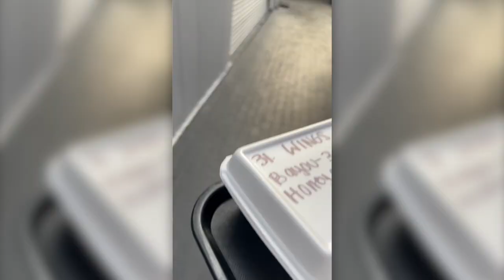4 Years Post-Op Top Surgery + Grubbin @ FyreBird 🌞 | Black & Trans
ummm hi ;0 , instagram @st.laurentcristian🌴